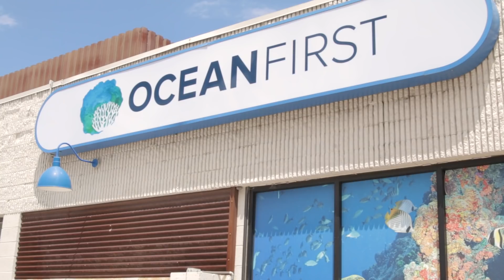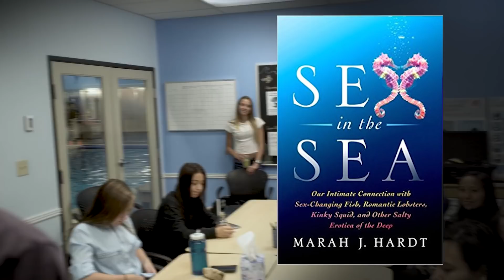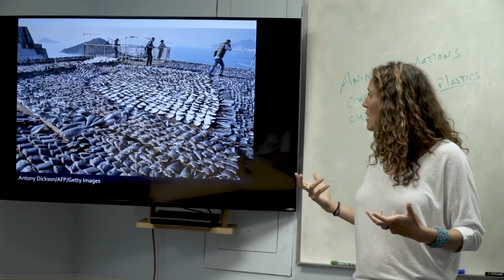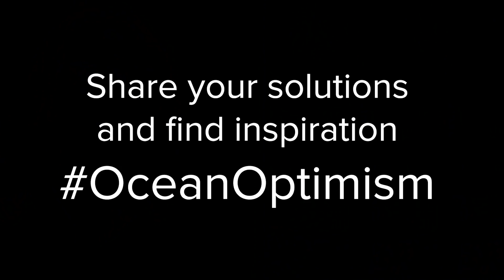Learning with Dr. Marah Hardt - A Rising Tide Episode 11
Episode 11 of A Rising Tide

A weekend full of scuba skills, swim tests, and a special lecture by Sex in the Sea author, Dr. Marah J Hardt who shares with the kids how an Ocean Warrior career doesn't require you being in the water all the time.

Feet on Water
Theevs Music
UpPeach
Sweet Desires

Scuba gear:
Production gear:
1st Camera
2nd Camera

3 students were awarded a full scholarship to get their open water scuba certification, a full set of dive gear including wetsuit, fins, mask and snorkel, and a BCD, and a marine science education.  Plus, they will be flown to the Florida Keys in June to finalize their training.

Matt Abraxas, New Focus Films
844-FILM-PRO
2770 Arapahoe Rd.
Ste. 132-1071